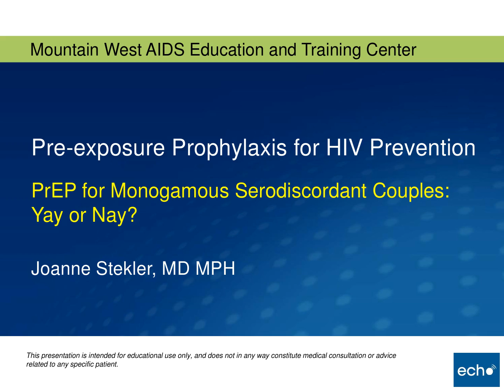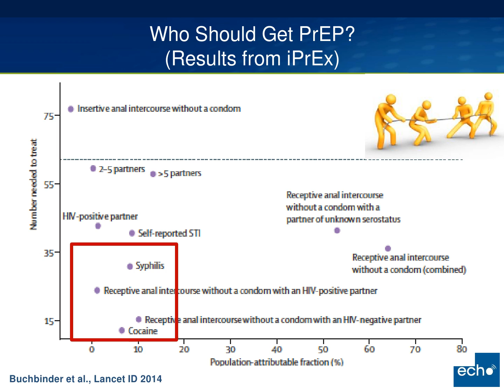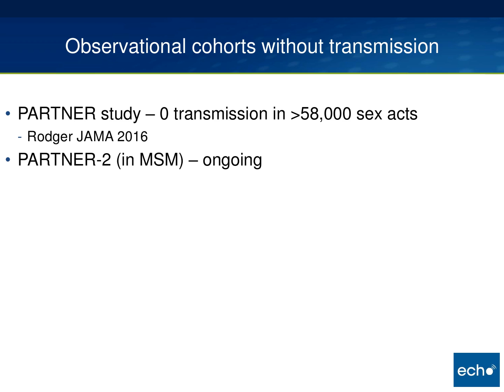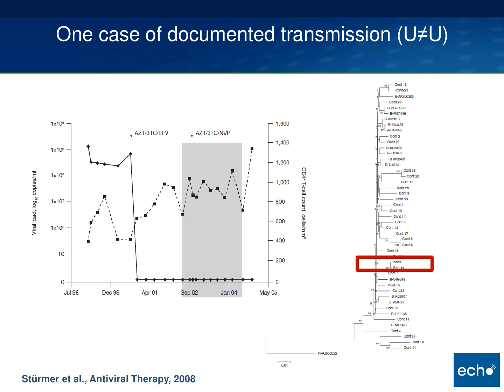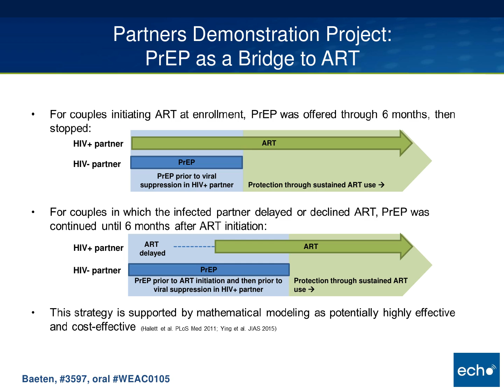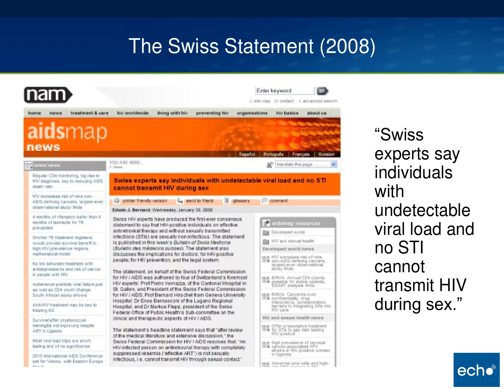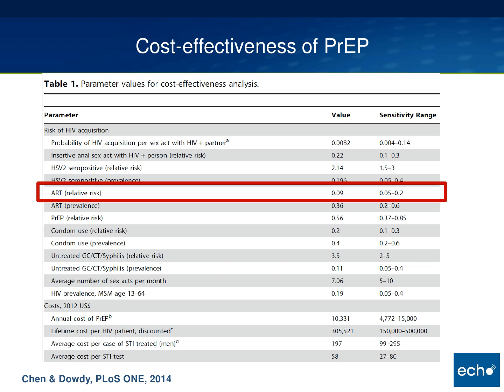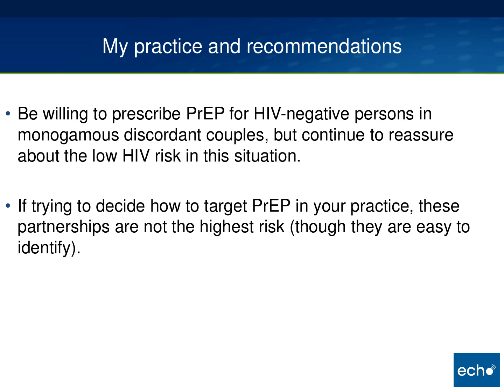Pre-exposure Prophylaxis for HIV Prevention PrEP for Monogamous Serodiscordant Couples